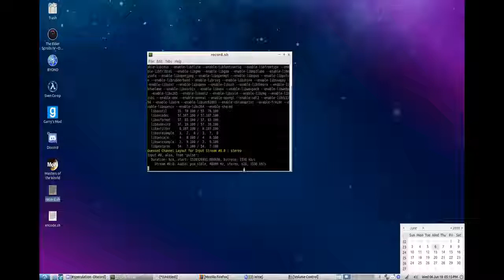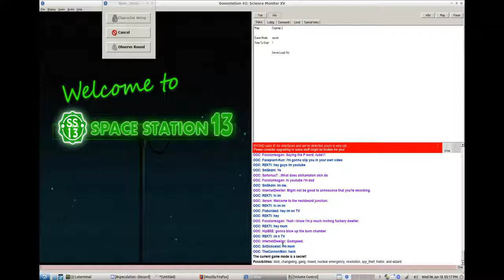SS13 Hellburning tutorial/OH GOD Part 1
How do i youtube oh god